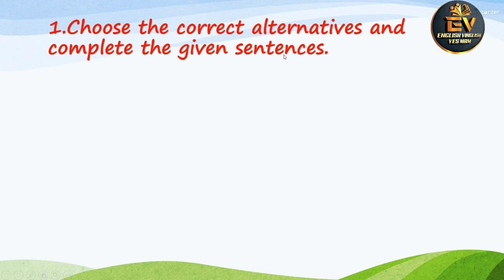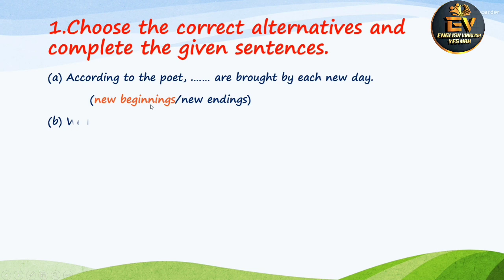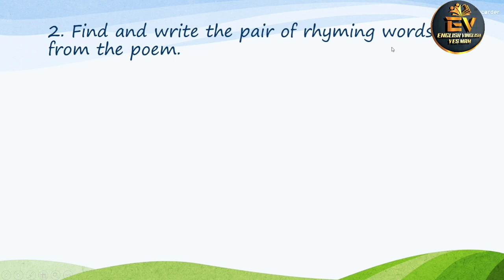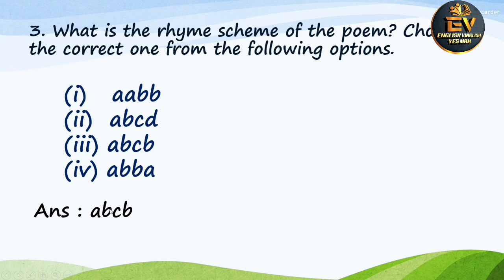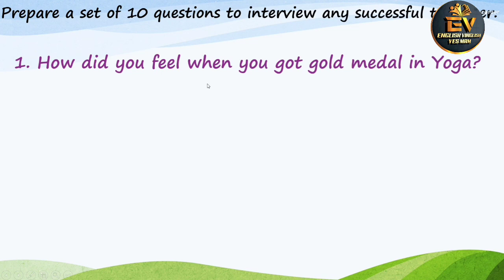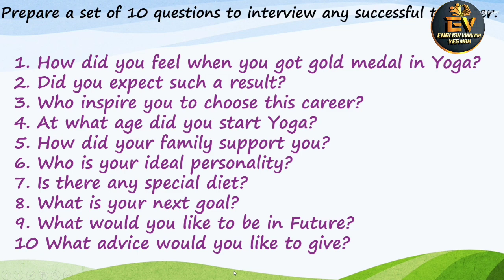1.1 A Teenager's Prayer : J.Morse| English Workshop|10th std.English Poem|Explanation of answers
1.1 A Teenager's Prayer. English Workshop.Explained all answers